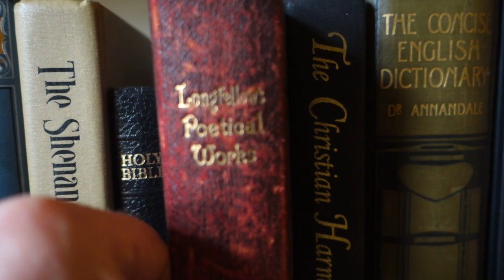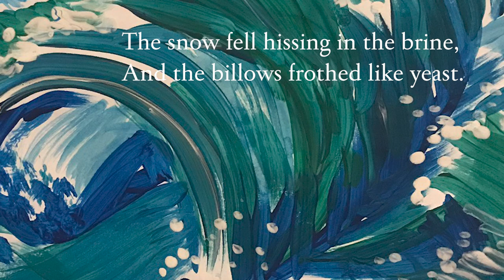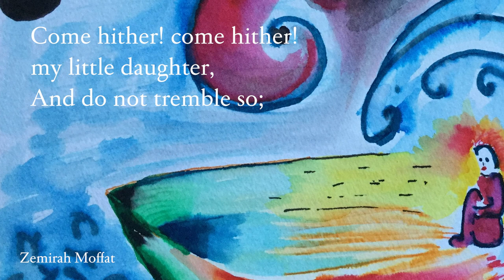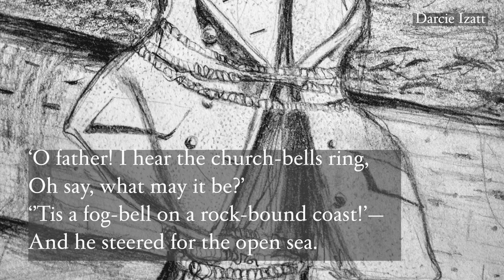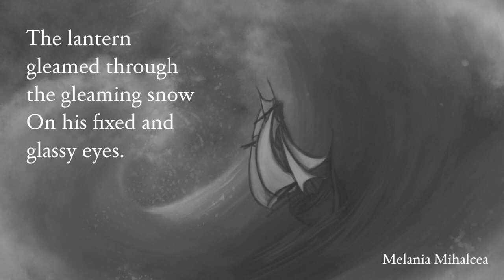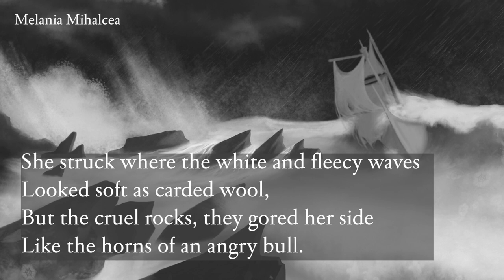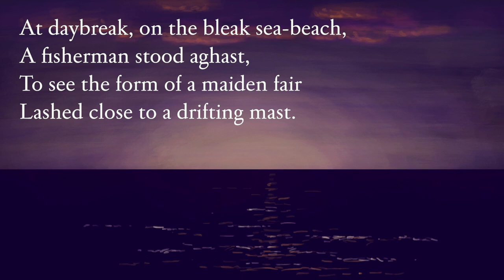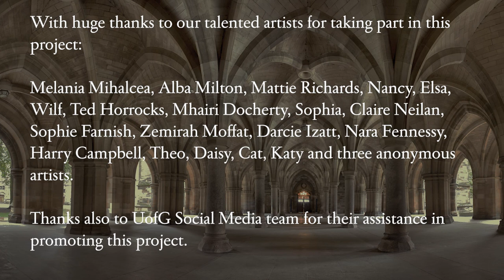Virtual Choral Contemplations XI: The Wreck of the Hesperus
Hamish MacCunn's setting of Henry Wadsworth Longellow's poem. The piece was originally written to be performed with a magic lantern show. We asked for submissions of new artwork from the UofG and wider community and were thrilled with the creative responses we received. Enjoy!